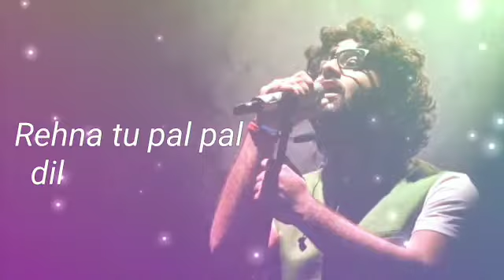Pal Pal Dil Ke Pass 2019 (Arijit Singh) Whatsapp Status Video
Song:- Pal Pal Dil Ke Pass

Movie:- Pal Pal Dil Ke Pass

Abahy Deol New Movie Pal Pal Dil KE PAss

Here, You Get All Type Of Whatsapp Status Video. If You Want Your Favourite Status Songs. Comment Your Favourite Song. We Will Make It For You.